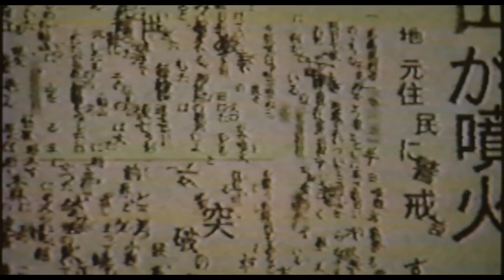Ring (1998) - 20th Anniversary Trailer HD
A haunting new restoration of Hideo Nakata's J-horror classic.

A group of teenage friends are found dead, their faces twisted in terror. Supposed victims of an urban legend about a cursed videotape.

Directors
    Hideo Nakata
Starring
    Nanako Matsushima, Miki Nakatani, Yûko Takeuchi

RING - Back in cinemas March 1 and SteelBook, Blu-ray, DVD & Digital HD March 18.

Also available March 18, RING Blu-ray collection featuring Ring, Ring 2, Ring 0 and Spiral.